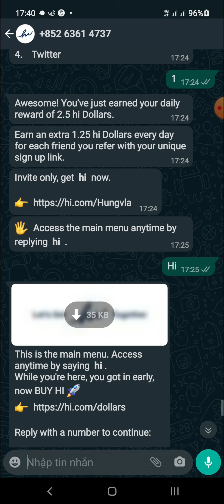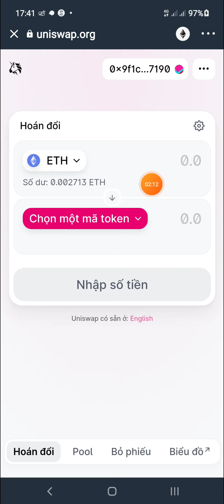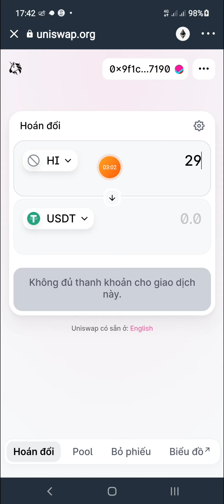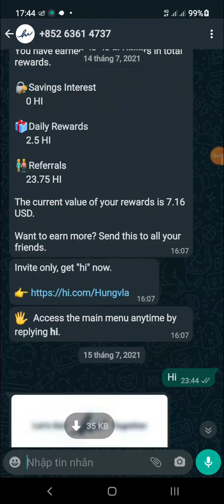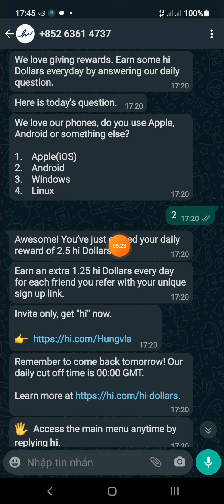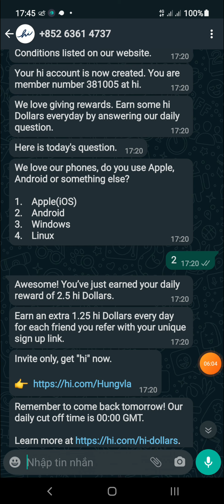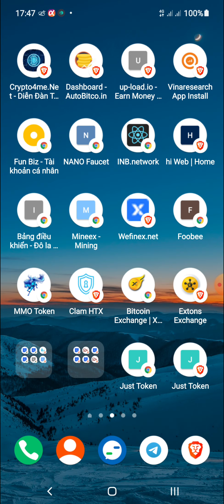[ Update ] Chúc Mừng Mọi Người Token Hi Dollar Đã List Uniswap | Đăng Ký Nhận 2.5 Token Hi Mỗi Ngày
👉 Video HD trước đây
Contract tự thêm ( Chọn Mạng ETH )
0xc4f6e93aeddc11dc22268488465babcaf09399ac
Name : Hi Dollar
Symbol : HI
Số thập phân : 18

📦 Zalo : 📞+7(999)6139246